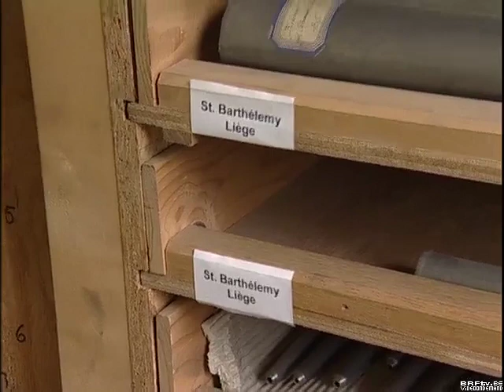Orgelbauwerkstatt Schumacher eröffnet neue Werkräume